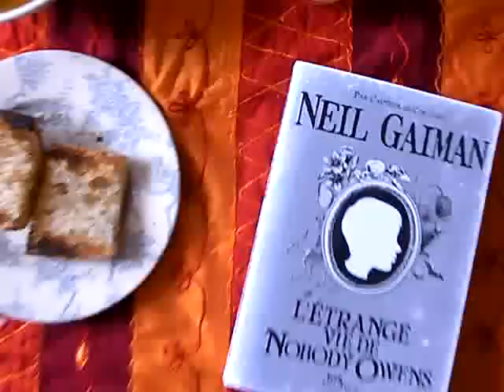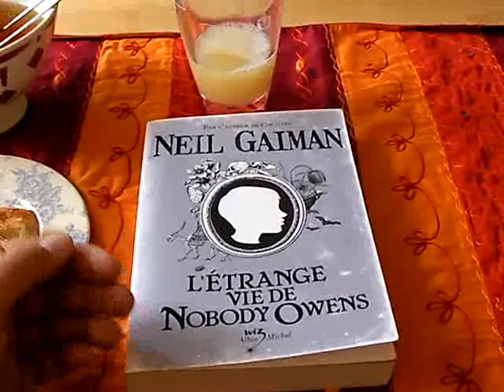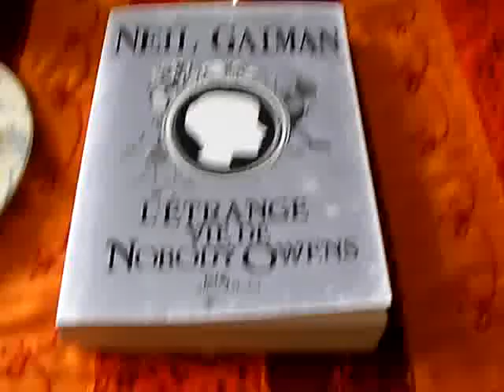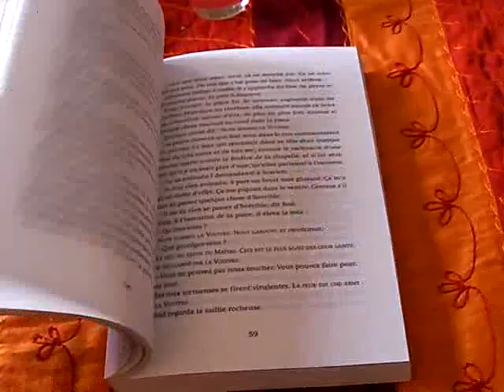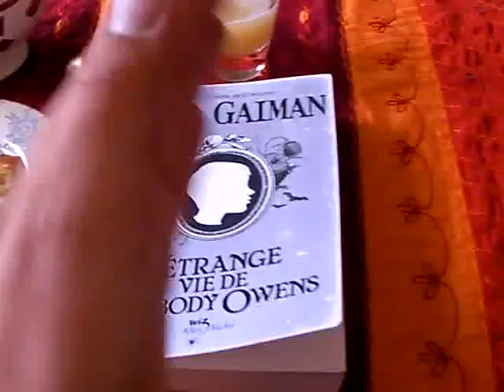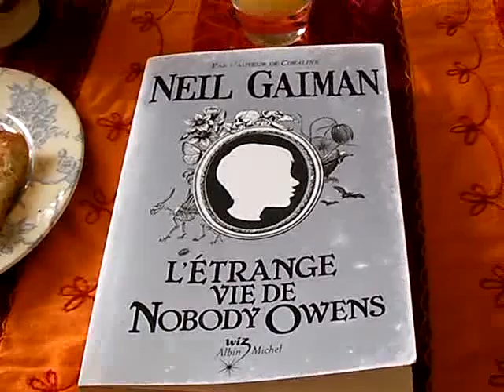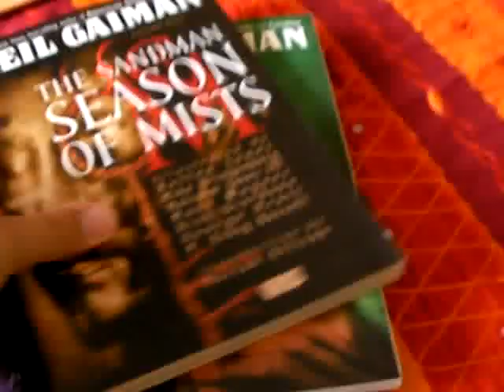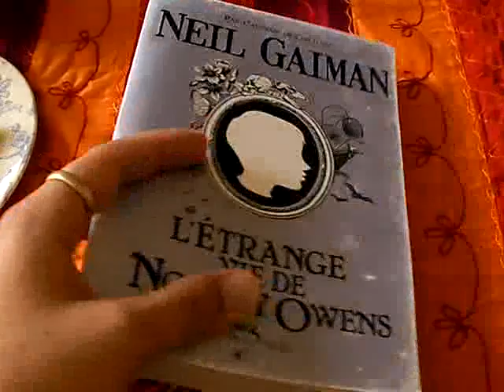"Fantasy au Petit Déjeuner" épisode 45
"L'étrange vie de Nobody Owens" par Neil Gaiman, publié chez Wiz/Albin Michel.